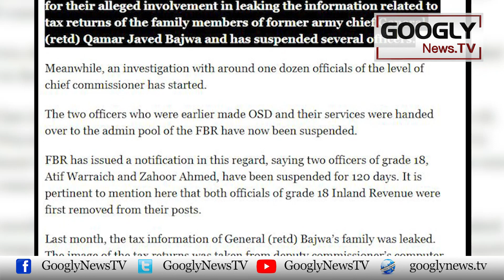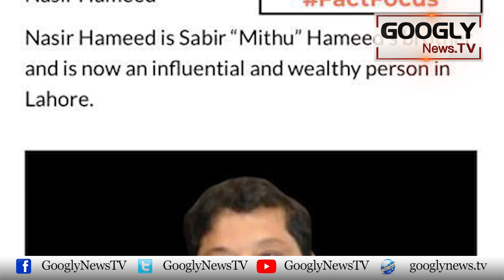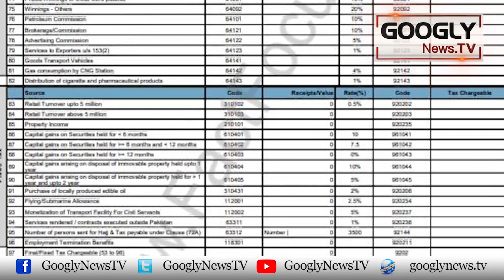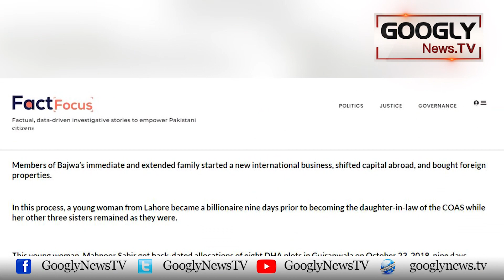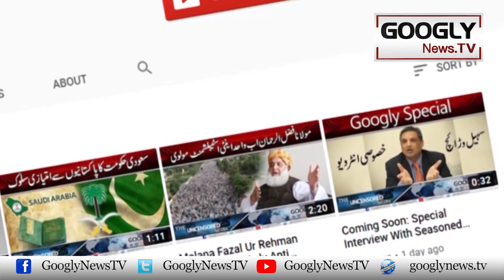Gen. Bajwa Ka Tax Data Leak Karnay Walay FBR Officers Pakrray Gai | Googly News TV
Gen. Bajwa Ka Tax Data Leak Karnay Walay FBR Officers Pakrray Gai